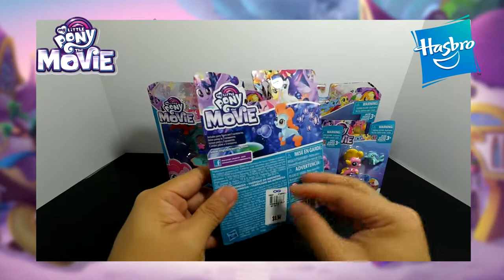My Little Pony: The Movie - Toys Unboxing - Underwater Scene Pack - CA Fun Toys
Welcome to CA Fun Toys this channel is for babies, infants, toddlers and pre-school children.

We review all kinds toys, games n dolls from Disney, Pixar, Nickelodeon, Play Doh, Claymation and much more!